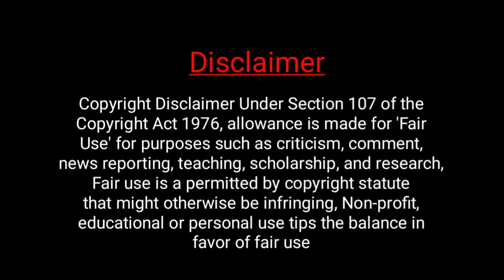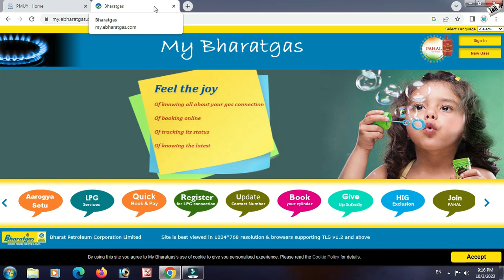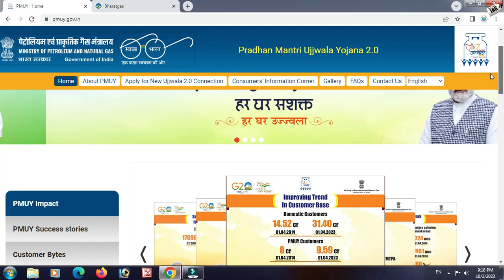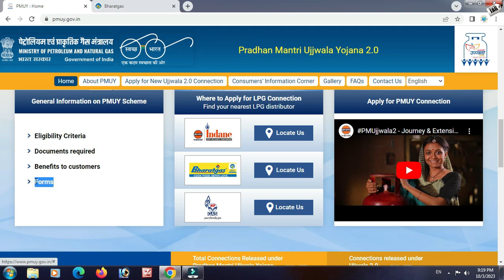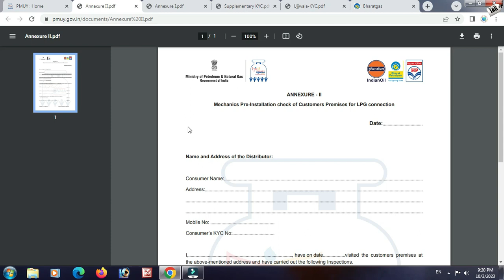Ujjwala Yojana 2.0 - Free Gas Connection ka online form kaise bhare | Bharat free Gas form apply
dosto agr aap bhi bharat_gas ujjwala yojna ka new connection lena chahte he to aaj ki is video ko poora jarur dekhe dhanyawad.